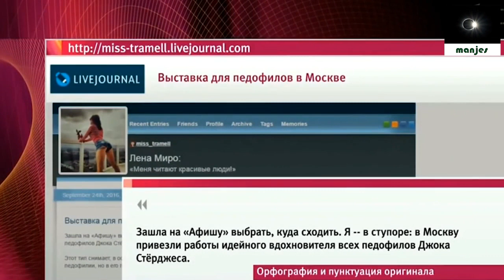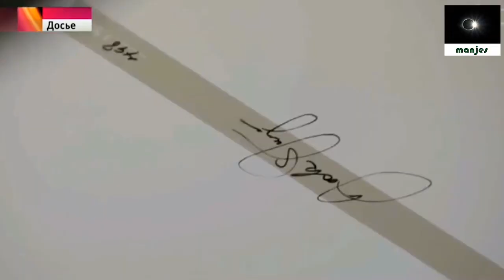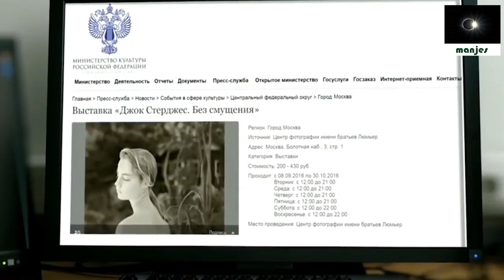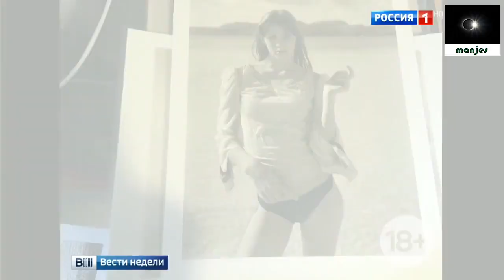25.09.16 без смущения на НА ГРАНИ ПОРНОГРАФИИ, работы Стерджиса на эротической выставке ОБЛИЛИ МОЧОЙ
агентство событий MANJES - коротко о важном
Предлагаем видео на разные темы. Видео по интересам.
Новости,Праздники, События, Коррупция, Аресты, Происшествия, Теракты, оружие и его применение.

Скандал вокруг выставки американского фотографа Джока Стерджеса под названием «Без смущения» в московском Центре фотографии им. братьев Люмьер набирает обороты.

Первая в России выставка "Джок Стерджес. Без смущения" размещена в Центре фотографии имени братьев Люмьер и маркирована 18+. Стерджес фотографировал семьи нудистов из Франции, Ирландии и США, поясняется на сайте площадки. Куратор Центра фотографии Наталья Григорьева-Литвинская ранее заявила, что фотографии не имеют отношения к порнографии.
Джок Стерджес-известный на западе фотохудожник, с давних пор занимающегося фотографией с обнаженными. Снискал славу фотографируя обнаженных детей. При этом, работы имеют неоднозначную репутацию.

Как сообщает РИА Новости, мужчина высказал возмущение экспозицией, "оскорбляющей семейные ценности и провоцирующей педофилию", а затем неожиданно достал из кармана куртки бутылку с мочой и облил несколько снимков и стены фотоцентра

С негативной критикой выступила и известный блогер Лена Миро. Она высказалась за то, чтобы представители Госдумы срочно обратили внимание на серию снимков «Без смущения».

«Этой осенью в Москве на радость педофилам проходит персональная выставка Стерджеса. Куда смотрят правоохранительные органы? Почему в Москве выставляются работы того, кто снимает маленьких голых девочек в сексуально-призывных позах? Представители власти и закона, где ваши глаза?! Как такое вообще стало возможным?! С каких пор культурная жизнь Москвы занимается поддержкой детской порнографии?», - написала Миро в ЖЖ.

DmLDjAADXX_eISTJ8CBOtXgsmD55f - Спорт

смотри также: 12.12.16 Это снова произошло! Пальмира снова пала и находится в руках боевиков ИГИЛ, Новости Сирии